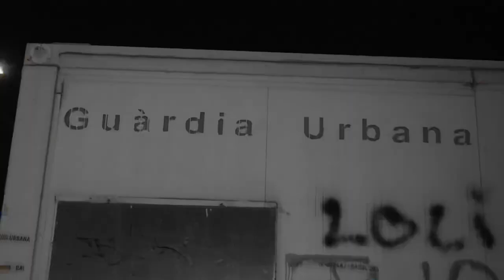LA VOZ DEL BARRIO - JOEL THE UNIK (VIDEO OFICIAL) version no son na ❌ CRIE 930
Audio visual : @sandroogj_027

Máster : @sandroogj_027

Producción : @sandroogj_027